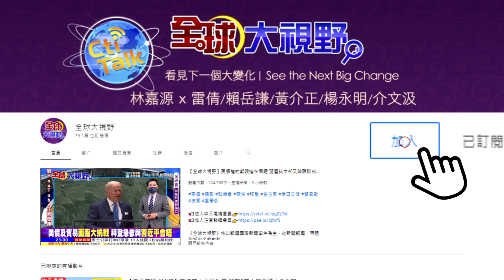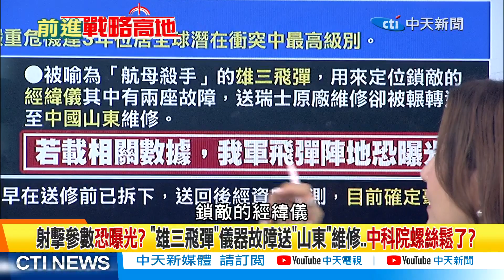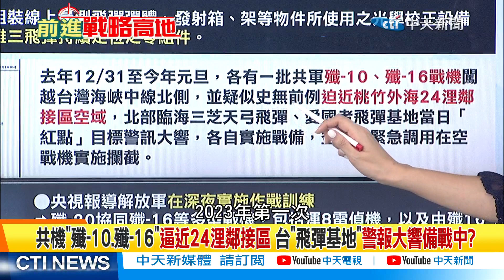殲-10.殲-16到台上空只要3分鐘! 黃征輝:台海正陷入灰色衝突!【前進戰略高地】精華版@全球大視野Global_Vision